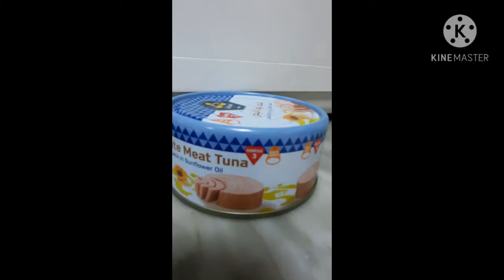HOW TO MAKE TUNA WITH CAULIFLOWER RICE